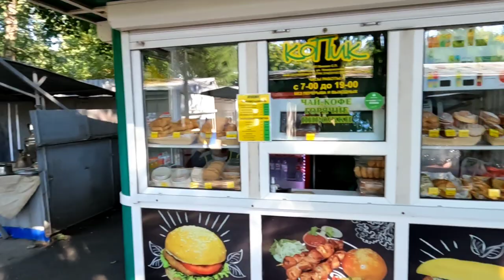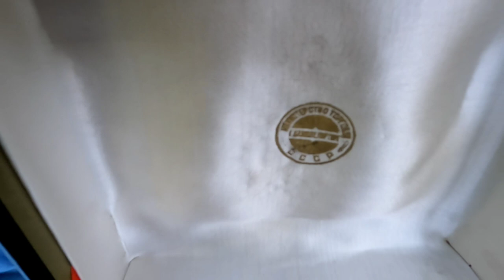Антикварный рынок в Краснодаре 10 сентября 2022 года.